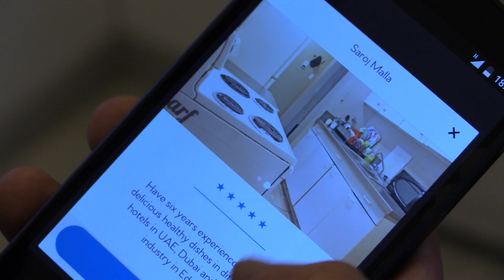Scarf food sharing company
Scarf is an on-line business that pairs home cooks with people who want to buy home cooked meals. Video by David Bloom